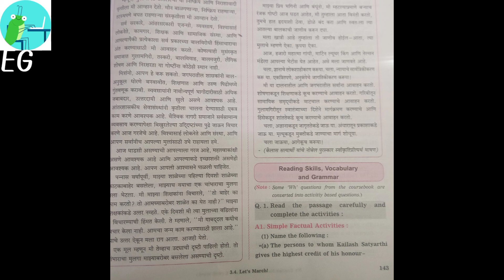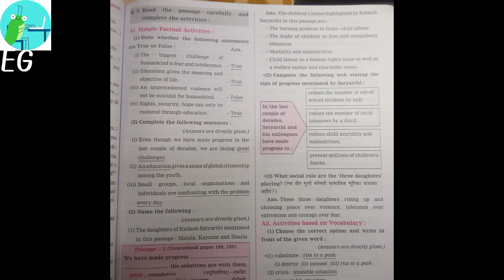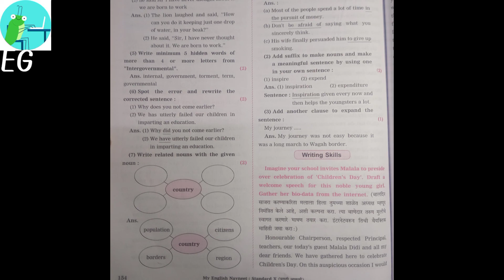3.4 Let’s March Workshop |10th class english 3.4 let's march english workshop